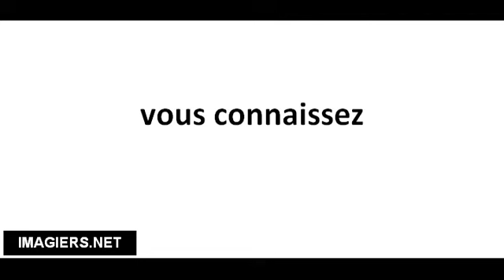Pronuncia corretta vous connaissez